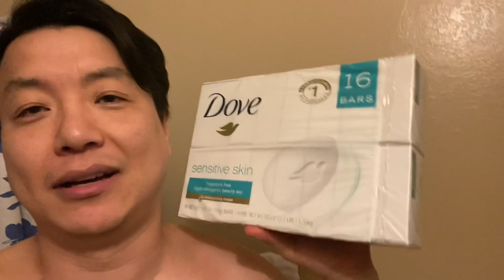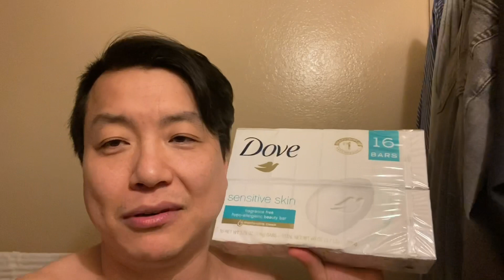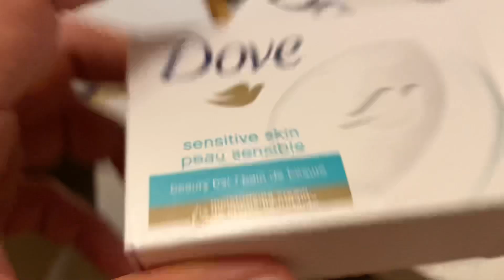도브 센스티비 비누 사용후기